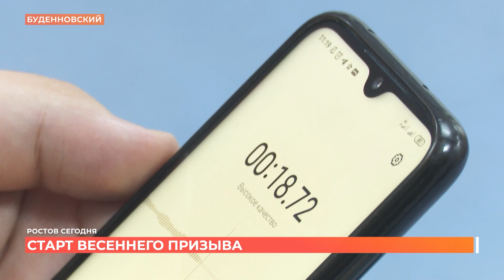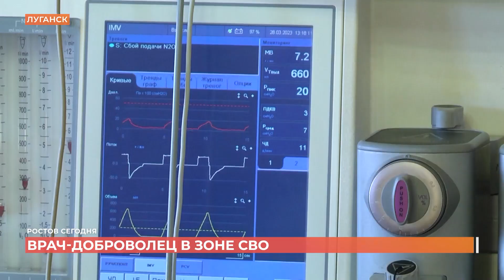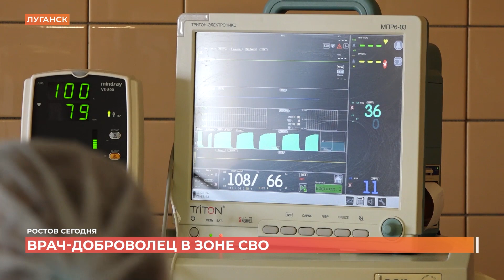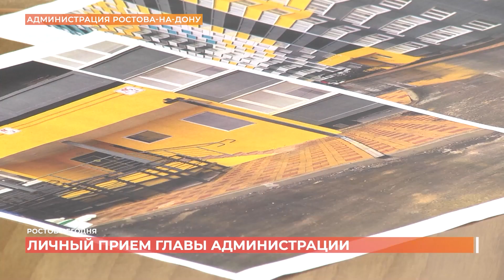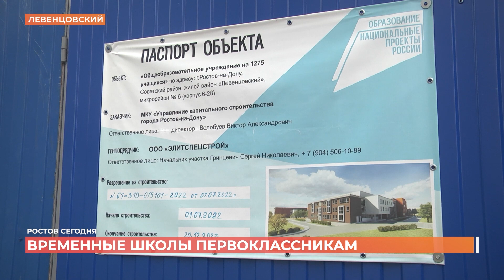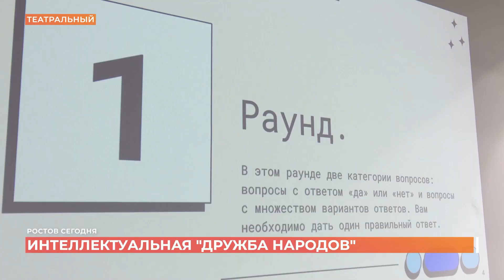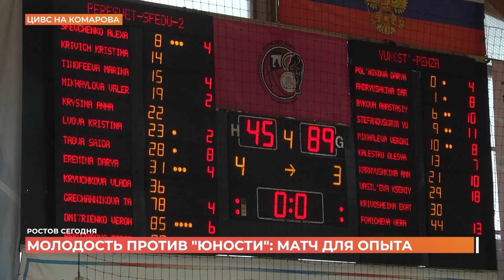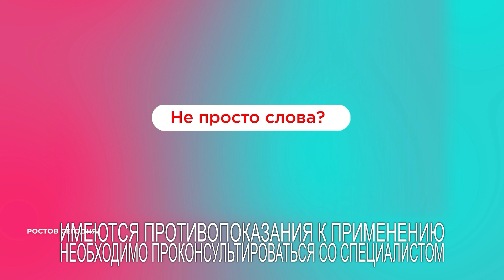Ростов сегодня: вечерний выпуск. 3 апреля 2023